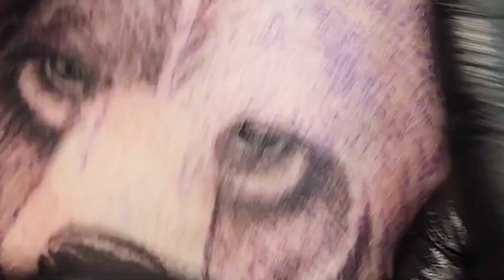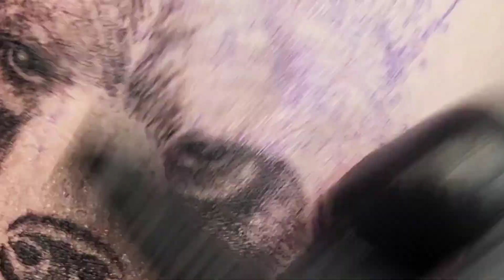How To Tattoo | Shading Animal Hair Textures | REAL TIME 2023